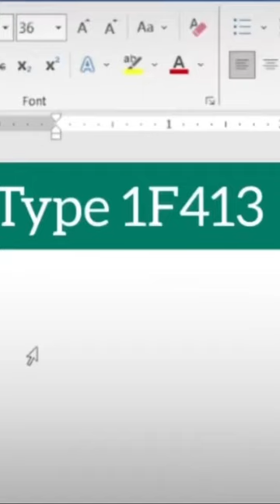Cock Symbol 🐓in MS Word#ms word tips and tricks#Shorts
Cock symbol
Cock symbol ms wordSymbol in ms wordinsert symbol in ms wordmicrosoft wordhow to insert symbol in ms wordmicrosoft word tutorialshortcut key to insert symbol in ms wordms word tutorial#ms word tips and tricks#Computer knowledgems word tricksmicrosoft word tips and tricksmicrosoft word tricks#How to insert cock symbol ms word in english